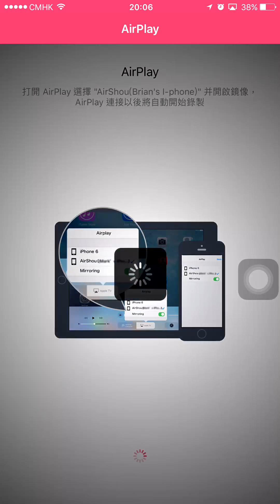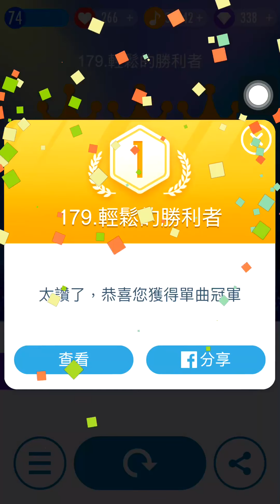Piano Tile 2-L179 The Easy Winners(輕鬆的勝利者)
鋼琴塊2(別踩白塊兒2)-輕鬆的勝利者